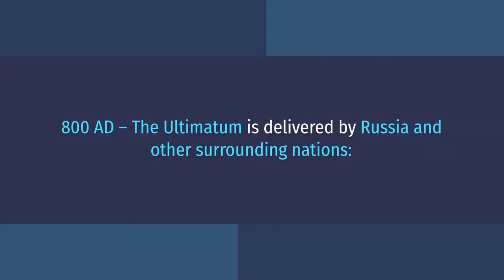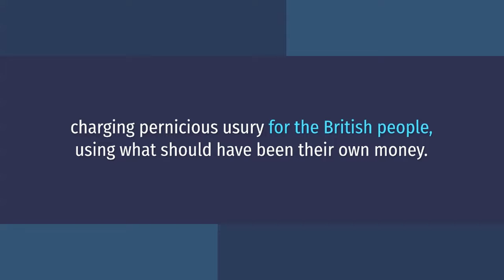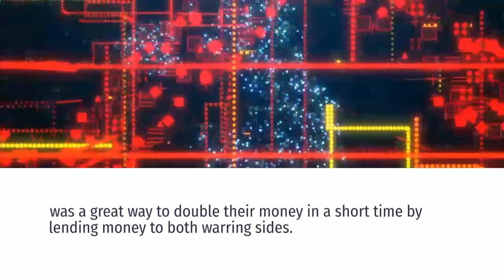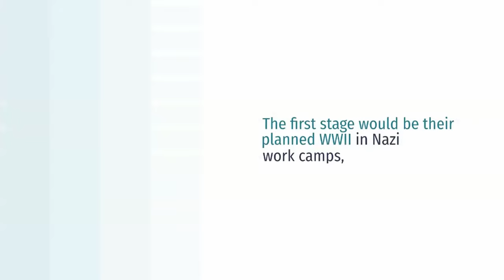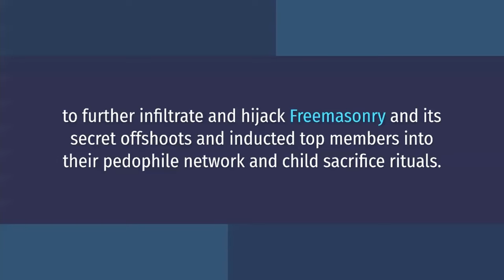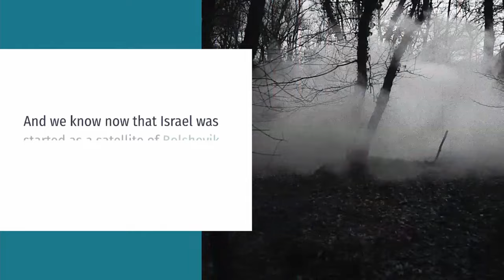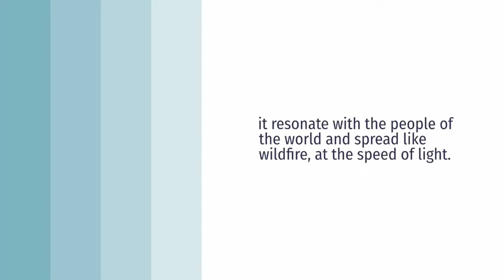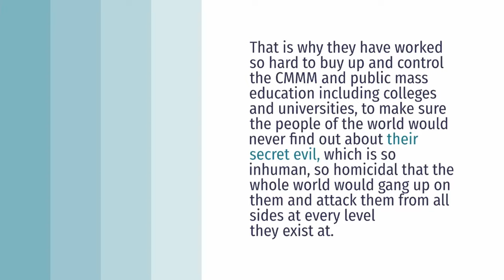the khazarian mafia history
he Hidden History of the Incredibly Evil Khazarian Mafia
by Preston James and Mike Harris

100-800 AD – an incredibly Evil Society Emerges in Khazaria:

Khazarians develop into a nation ruled by an evil king, who had ancient Babylonian black arts, occult oligarchs serving as his court. During this time, Khazarians became known to surround countries as thieves, murderers, road bandits, and for assuming the identities of those travelers they murdered as a normal occupational practice and way of life.

800 AD – The Ultimatum is delivered by Russia and other surrounding nations:

The leaders of the surrounding nations, especially Russia, have had so many years of complaints by their citizens that, as a group, they deliver an ultimatum to the Khazarian king. They send a communique to the Khazarian king that he must choose one of the three Abrahamic religions for his people, and make it his official state religion and require all Khazarian citizens to practice it, and socialize all Khazarian children to practice that faith.

The Khazarian king was given a choice between Islam, Christianity, and Judaism. The Khazarian king chose Judaism and promised to stay within the requirements laid out by the surrounding confederacy of nations led by the Russian czar. Despite his agreement and promise, the Khazarian king and his inner circle of oligarchs kept practicing ancient Babylonian black-magic, also known as Secret Satanism. This Secret Satanism involved occult ceremonies featuring child sacrifice, after “bleeding them out”, drinking their blood and eating their hearts.

The deep dark secret of the occult ceremonies was that they were all based on ancient Baal Worship, also known as worship of the Owl. In order to fool the confederacy of nations led by Russia that were watching Khazaria, the Khazarian king melded these Luciferian black-magick practices with Judaism and created a secret Satanic-hybrid religion, known as Babylonian Talmudism. This was made the national religion of Khazaria and nurtured the same evil that Khazaria was known for before.

Sadly, the Khazarians continued their evil ways, robbing and murdering those from surrounding countries who traveled through Khazaria. Khazarian robbers often attempted to assume their identities after they murdered these visitors, and became masters of disguises and false identities — a practice they have continued even to this very day, along with their child-sacrifice occult ceremonies, which are actually ancient Baal Worship.

1,200 AD – Russia and the surrounding nations have had enough and take action:

About 1,200 AD, the Russians led a group of nations surrounding Khazaria and invaded it, in order to stop the Khazarian crimes against their people, which included the kidnapping of their young children and infants for their blood sacrifice ceremonies to Baal. The Khazarian king and his inner court of criminals and murderers came to be known as the Khazarian Mafia (KM) by neighboring countries.

The Khazarian leaders had a well-developed spy network through which they obtained prior warning and escaped from Khazaria to European nations to the west, taking their vast fortune with them in gold and silver. They laid low and regrouped while assuming new identities. In secret, they continued their Satanic child blood and sacrifice rituals and trusted Baal to give them the whole world and all its riches, as they claimed he had promised them, as long as they kept bleeding out and sacrificing children and infants for him.

The Khazarian king and his court Mafia plotted eternal revenge against the Russians and the surrounding nations that invaded Khazaria and drove them from power.